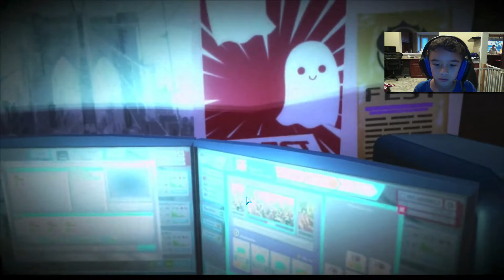Youtuber's Life #1 "This is My Life (supposedly)"